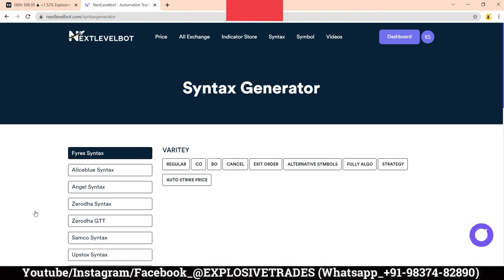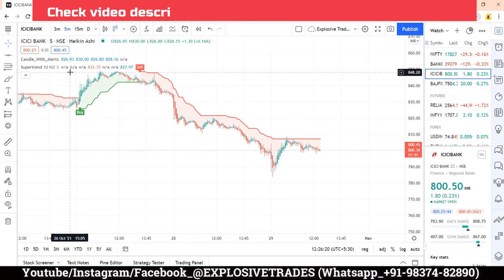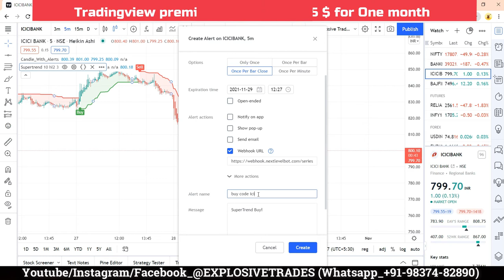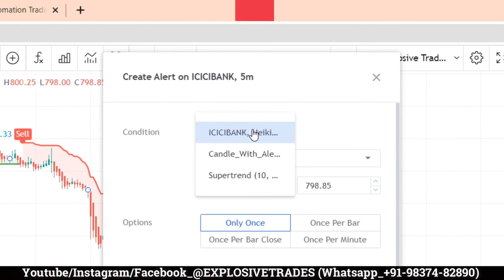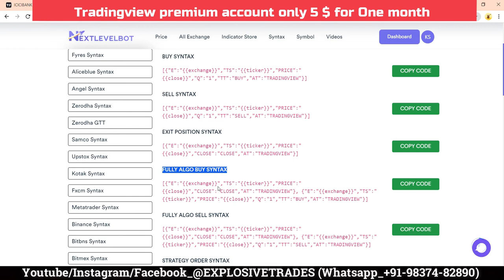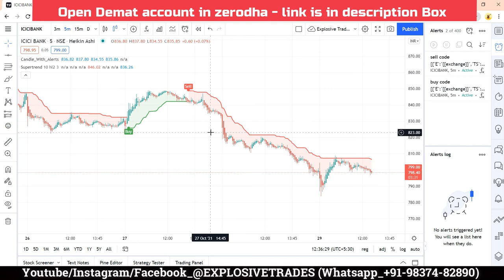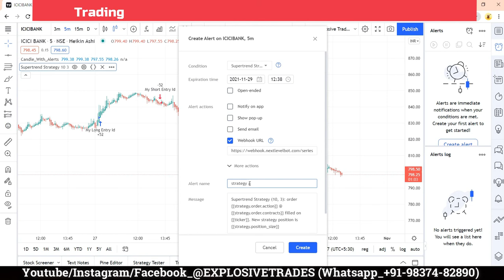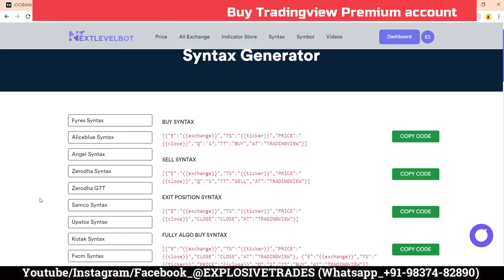paper trading for beginners || paper trading kase kre ? || stock market trading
Paper trading is a simulated market environment in which the participant writes down buying and selling decisions, rather than placing actual orders at a brokerage. ... In theory, paper trading can build insight and improve skill sets at every step in a trader's journey, from novice to market professional.